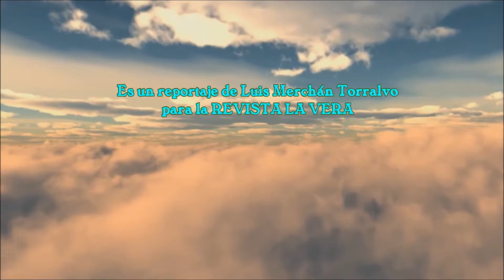Quedada de juventud "Losar Party" - en Losar de la Vera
Losar de la Vera - Comarca de la Vera (Cáceres)